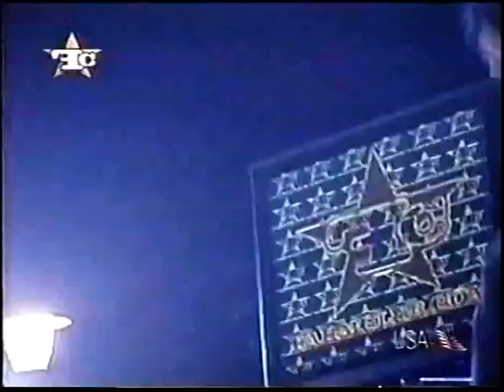Dragon Fire - “Cutting Dead Weight” Live on Farmclub.com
Dragon Fire Performing on Jimmy and Doug’s Farmclub.com filmed live at Universal Studios Hollywood California